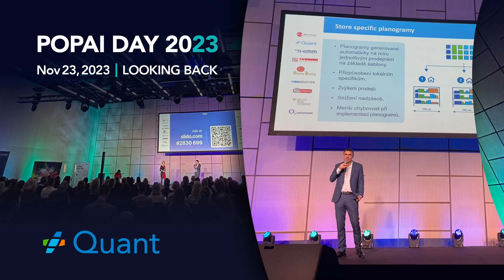Popai Day 2023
On 23 November 2023, we participated as a general partner of the Popai Day conference at the O2 Universum in Prague.